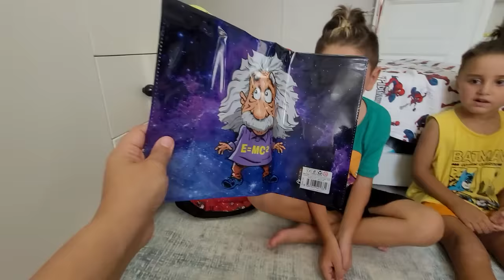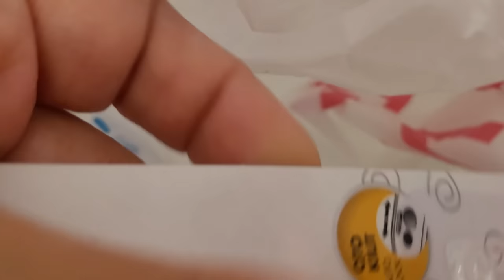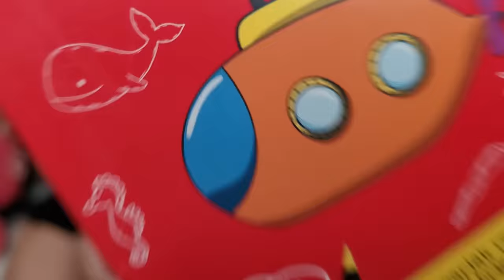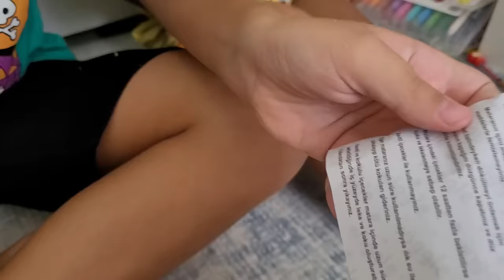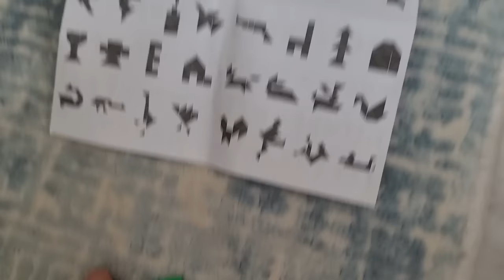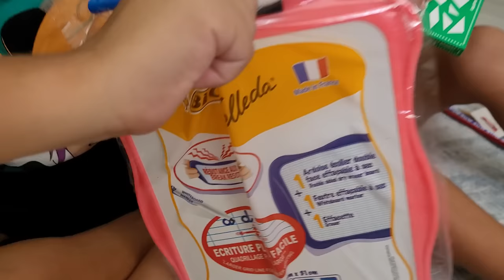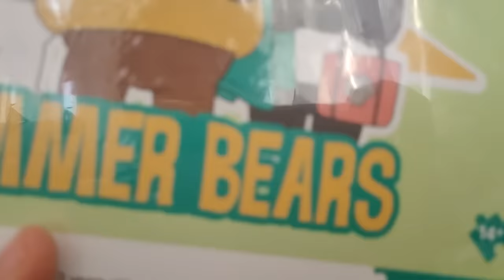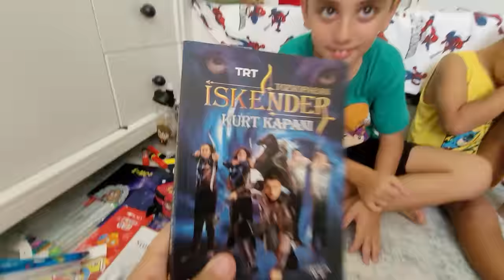EFE'NİN OKULA DÖNÜŞ KIRTASİYE ALIŞVERİŞİ!! BACK TO SCHOOL